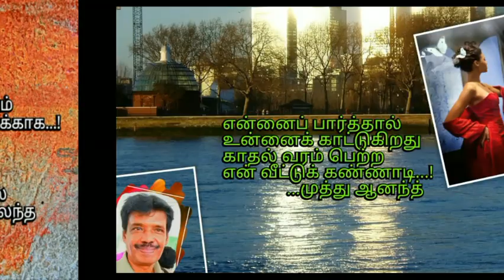கவிஞர் முத்து ஆனந்த் காதல் கவிதைகள்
கவிஞர் முத்து ஆனந்த் அவர்கள் எழுதிய காதல் கவிதைகள். வீடியோவிற்கு கீழே உள்ள சிகப்பு கலர் பட்டனை அழுத்தவும் ஒரு பெல் பட்டன் தோன்றும் அதையும் அழுத்துங்கள்...உங்கள் கருத்துக்கு Email.